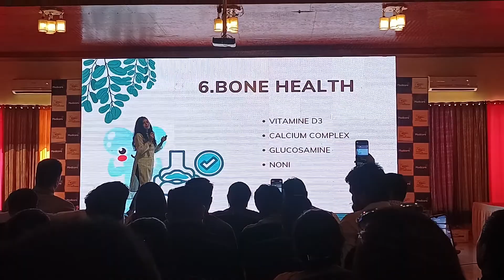Bone Health Dr Jyoti